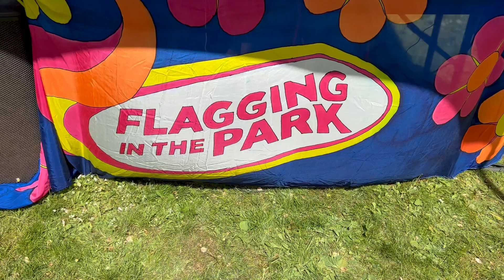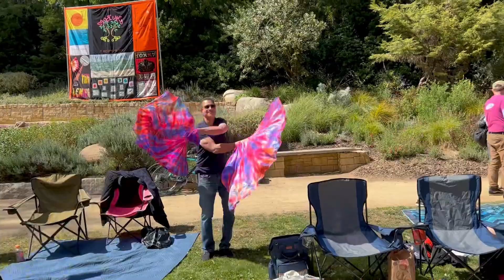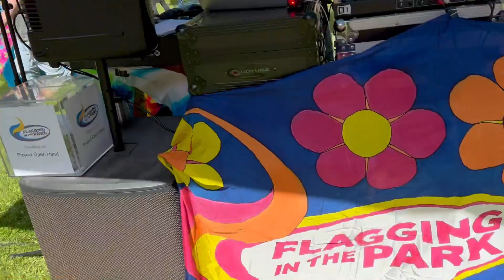2022 May FITP - Michael Rackley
Thank you to all who participated in Flagging In The Park last Sunday!

It was lovely to see so many happy smiling flow artists and supporters in the Grove this Sunday, as a beautiful opener for our 2022 season.  Thanks to your generous donations, the total raised for Project Open Hand was $4,275! Many thanks also to GRGRF for their matching grant of $2,000.  These funds will support Project Open Hand’s mission to improve health outcomes and quality of life by providing nutritious meals to the sick and vulnerable, caring for and educating the community.

Michael Rackley - We had high expectations for you, and you exceeded them, bringing the very best of your happy and fun sound.  From "Make Your Own Kind Of Music", to "Looking At You", to "If The World Just Danced", you wove tracks spanning 7 decades, making it look effortless and doing it with a big smile. Thank you so much for bringing your joy and your music to the first event of our 25th season!

National AIDS Memorial - Thank you for your presence, support, and love, and for giving a home to Flagging In The Park. An especially big thank you to Gert McMullin, Roddy Williams, and Will Roczkos for bringing several Names Project quilt panels. Many participants had never had the opportunity to view panels in person before, and were grateful for the opportunity.

For Financial Support: A heartfelt thank you to: Mark Pellegrino & Stuart Kent, Lee Tucker, and Josh Carmichael.

Benefactors:  Sister Gaia Love & the Sisters of Perpetual Indulgence, Grass Roots Gay Rights Foundation, Phillip Bryan of Flagger Central, Ryan Clouse, and the National AIDS Memorial. Thank you all for your special skills and support, we could not have done it without you!

Volunteers: Doug Cano, Russell Clifton, Connor Fatch, John Gulloto, Jouke Lanning, Mark Ludwig, Sister Jezebel, Guy Louis Nicknair, Tristan Oliver, David Reardon, Zihan, Ahmad AN, as well as all those that helped before, during, and after the event. Your brains as well as brawn made it all happen on Sunday - thank you so much!

2022 FITP Production Team: Amy Lam, Daniel G. Van Olst, Fiona Davidson, Jack Whiteford, Jeff Kennedy, Markus Thorndike, Ric de Barros, Tom Steele, William Barros, Michael Rackley, and Xavier Caylor. Thank you for your hard work all year long, but most especially getting ready for the first FITP of the year!

THANK YOU ALL for supporting Flagging In The Park, for your kind donations to our non-profit beneficiary, and for contributing your good energy so the Flow Arts continue to thrive in San Francisco and beyond!